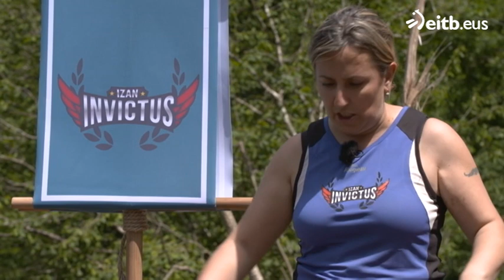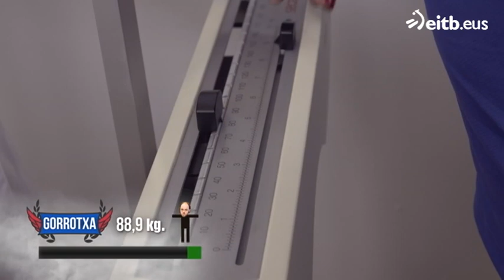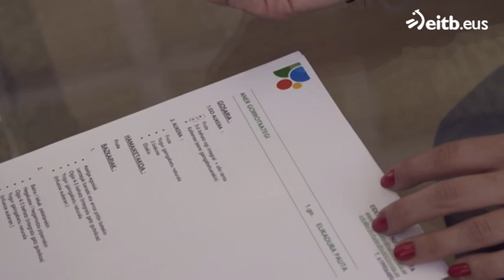Izan Invictus: 2. atala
18 partaide garaiezin bihurtu eta edozein oztopo-lasterketari aurre egiteko prestatzea da Julian Iantzik aurkeztutako saioaren helburua. Saio guztiak, hemen